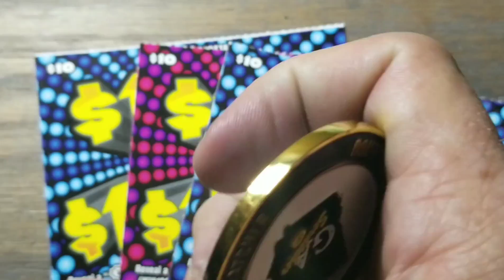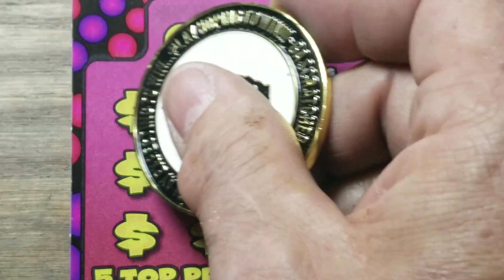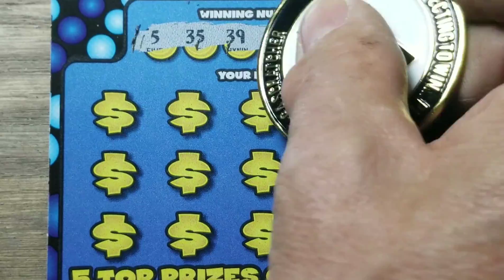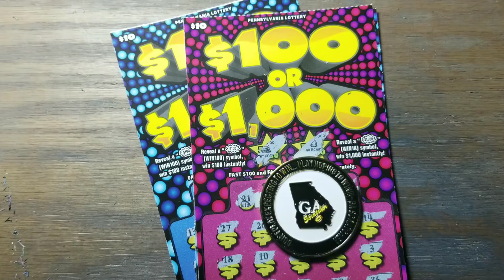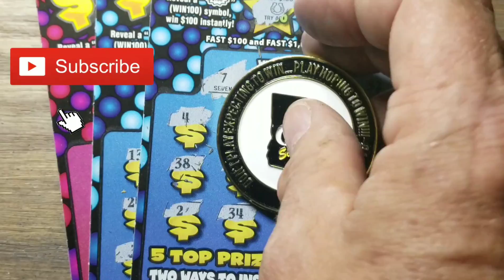Friday Flashback. Lottery scratch tickets